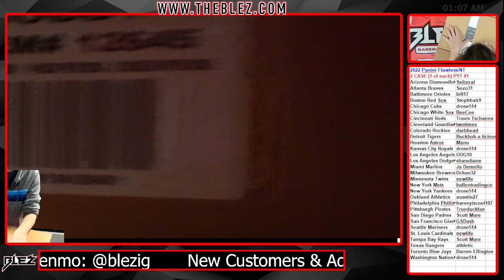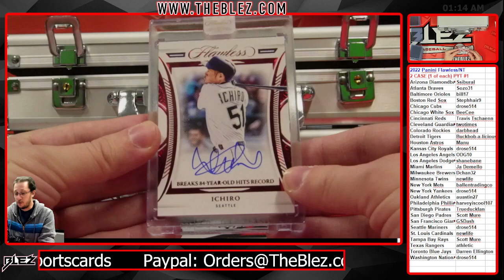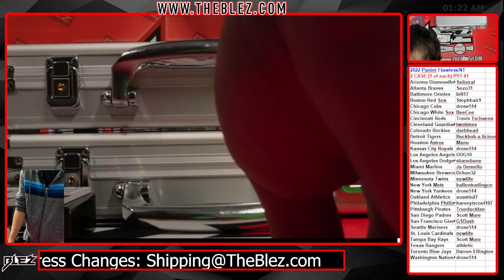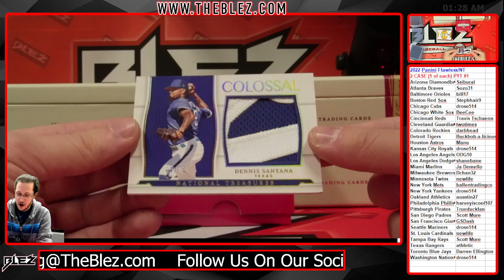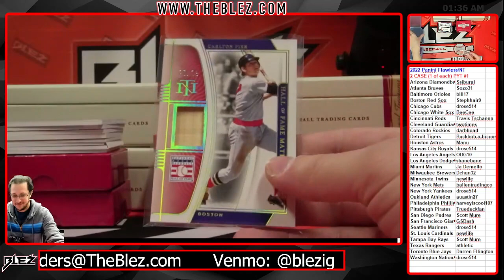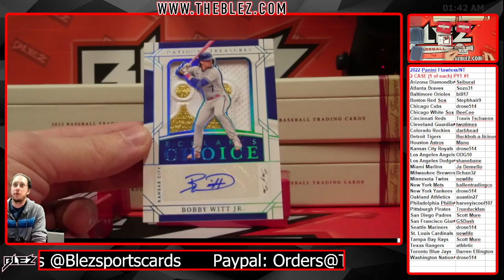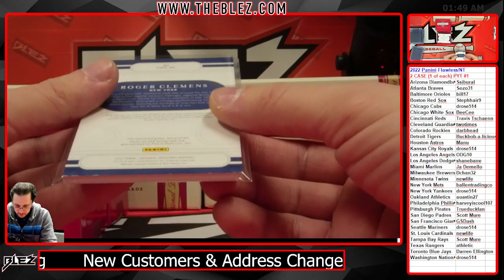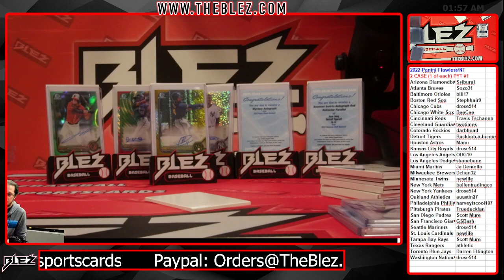2022 panini flawless and national treasures 2 case break 1 of each pick your team 1